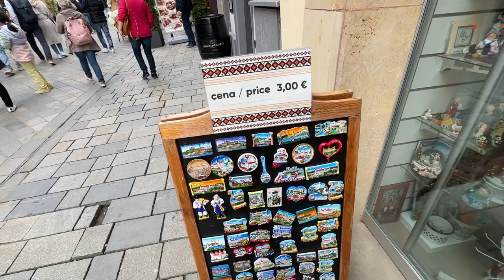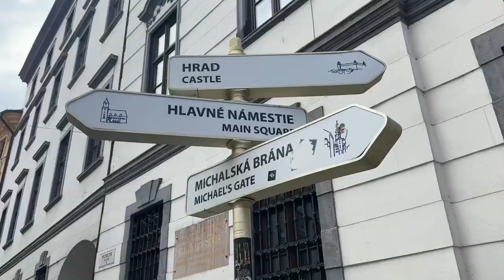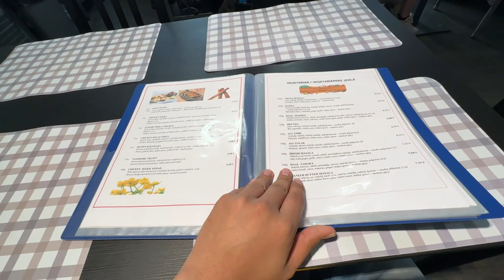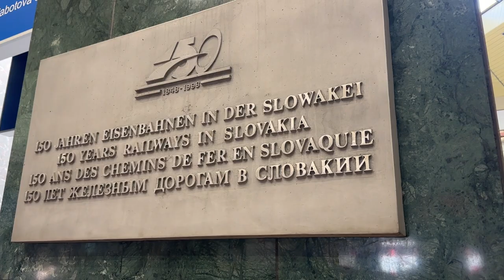The Capital Of Slovakia (BRATISLAVIA) || One Of The Best Destination In Europe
Join me on an exhilarating journey through Bratislava in just one day! 🌆🇸🇰 In this exciting YouTube video, I take you along as I explore this captivating city's charming streets, iconic landmarks, and hidden gems. From the historic Bratislava Castle to the vibrant Old Town, you'll experience the rich culture, stunning architecture, and mouthwatering local cuisine that Bratislava has to offer. Get ready to be inspired to plan your own adventure in this incredible destination!